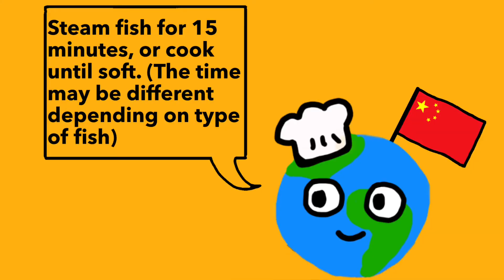The Tastiest Chinese Steamed Fish 中式蒸鱼 | Lunar New Year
This is a very simple and easy Chinese steamed fish recipe.

It’s a dish included on the table for Chinese New Year and family gatherings. It’s a symbol of prosperity and believed to make wishes come true.

Ingredients you’ll need:
-Ginger(peeled- thin strips)
-Scallion (thin strips)
-3 tablespoons soy sauce
-2 tablespoons cooking oil
-Cilantro
-Tilapia, snapper, or catfish